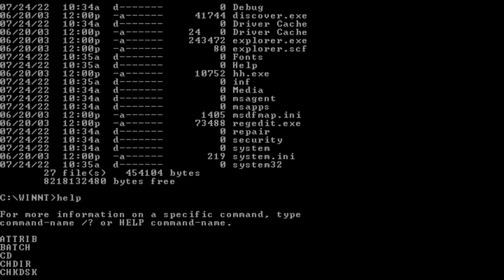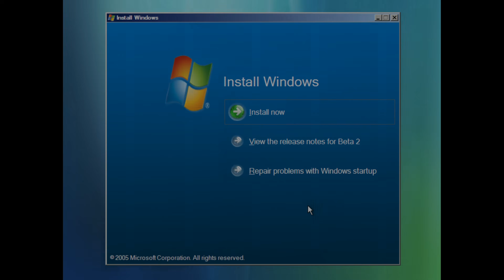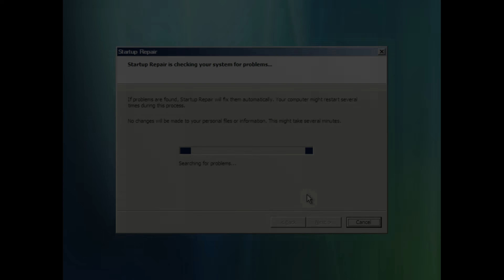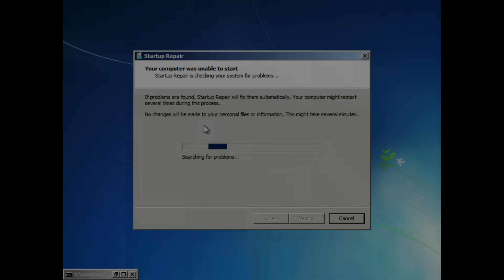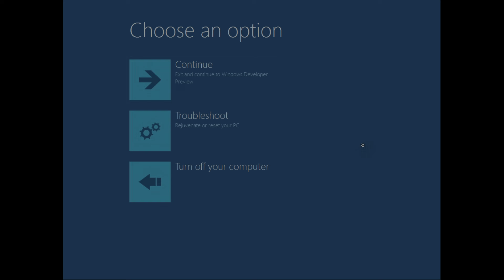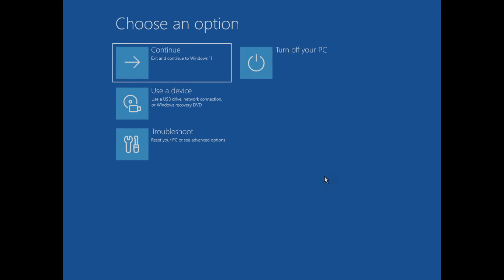Windows Recovery Mode Evolution (+ Betas)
This video will show how the Windows recovery mode has evolved from as early as Windows NT 4.0, to the Windows XP recovery console and ending with the current Windows 11 Recovery Environment (WinRE).